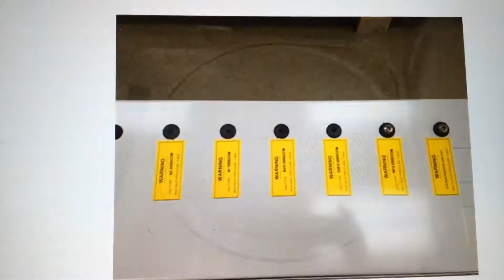Oxford lasmalab 133 RIE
📷Upgrade Kits-Tegal

📷Multiplex ICP HRM

📷Cluster ICP PECVD

📷STS / CPX ICP Etcher

📷ICP HRM Multiplex

📷STS DRIE MMPLEX

📷STS ICP Multiplex

📷SAMCO RIE 10 NR

📷PlasmaTherm 790RIE

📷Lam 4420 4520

📷Technics PE-IIA

📷Oxford 133 -SN-417718

📷Oxford 133-SN417728

📷OXFORD 100 RIE

📷Computer and PLC

📷Plasmatherm SLR 720

📷STS Multiplex

📷Tegal 901e Tegal 903e

📷STS DRIE Bosch

SemiStar Corp is a privately owned company that provides comprehensive technical and business development solutions in high-tech manufacturing and research, with applications in the semiconductor, MEMs, biomedical, nanotechnology, solar, LEDs sectors. More specifically, SemiStar Corp. specializes in providing high quality  reconditioned semiconductor equipments and express spare parts delivery worldwide.

Based in the heart of Silicon Valley, our experienced management and engineers are dedicated to ensuring optimal quality and customer satisfaction through a timely support system. Our team is committed to being your long term business partner to help you achieve your business goals.

Main Refurbished Equipment
By Equipment Type

Plasma Asher
Plasma Etcher
ICP DRIE RIE Bosch
Evaporator PVD
Sputtering PVD
PECVD CVD ALD
RTA RTP RTO RTN
Robot Controller Aligner
SEM
Wafer Probes
Metrology
Tester
By OEM Names with Models

AG Associates -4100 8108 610
Agilent HP –HP 4062UX
AnnealSys -100
AST
Branson – 3000 Series
Brooks Equipe PRI -ATM-105 104 ESC-100 200
CDE ResMap 178
CHA -Mark 50
CPA -S-Gun Sputter
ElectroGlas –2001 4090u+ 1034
Emscope
F.E.I. – FEG 200
Gasonics – 3510
Hitachi S4700 FE-SEM
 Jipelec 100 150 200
KLA-Tencor
Lam Research 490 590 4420
March
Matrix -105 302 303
MPT
MRC -603 643
Nikon
Oxford – 80 RIE PECVD
Perkin-Elmer -4400 Series 2400
PlasmaEtch
PlasmaQuest
PlasmaTherm -790 720
SAMCO -RIE
SLOAN
STS SPTS -ICP HRM
Technics -2000 PE-IIA
Tegal -901e 903e
Temescal – FC-1800 BJD-1800
TES -Temescal FC-1800 BJD-1800
Veeco Cambridge -S200